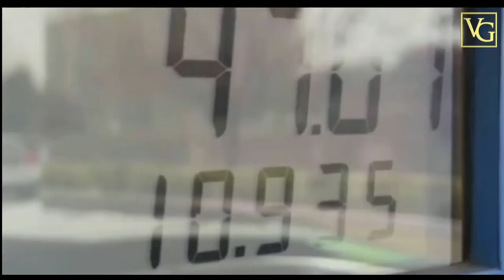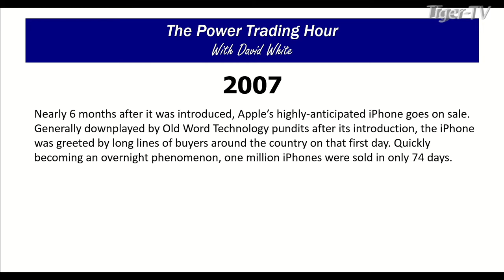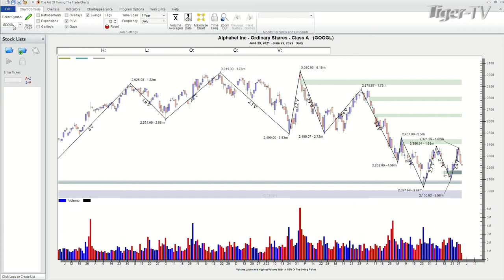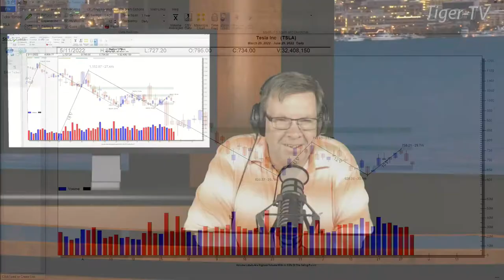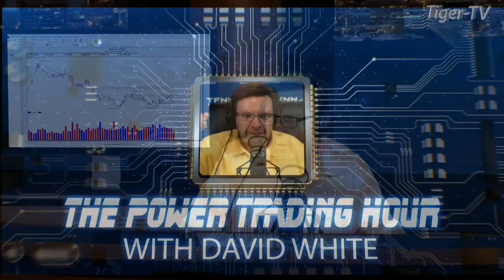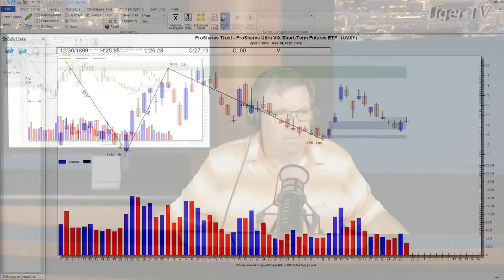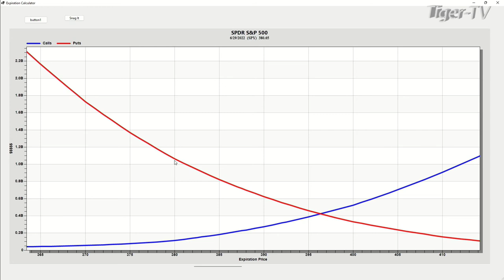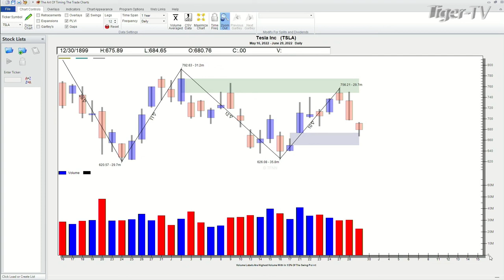June 29th Power Trading Hour with David White on TFNN - 2022